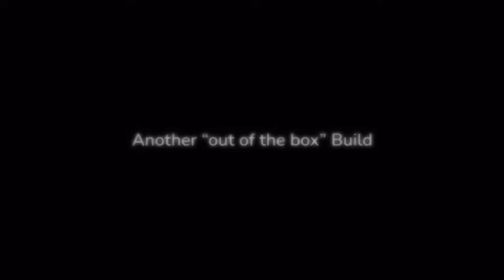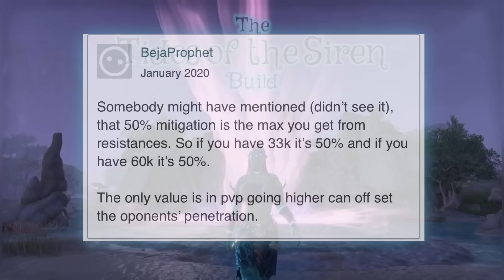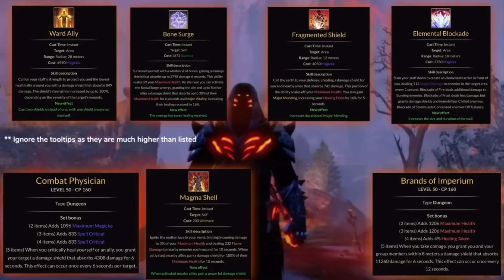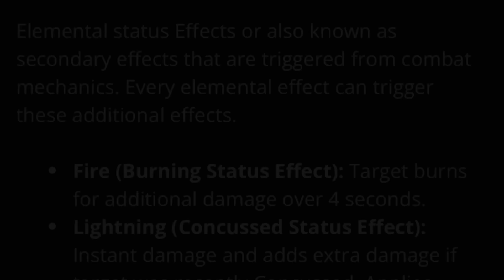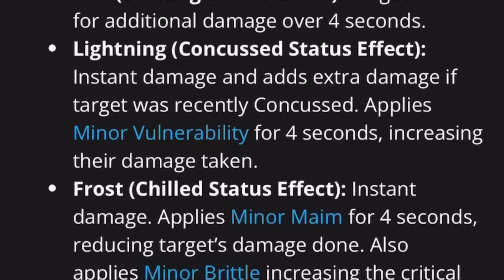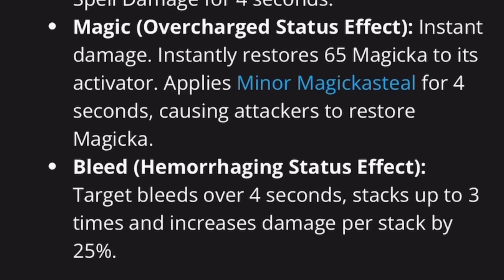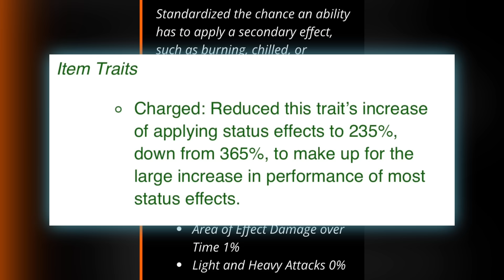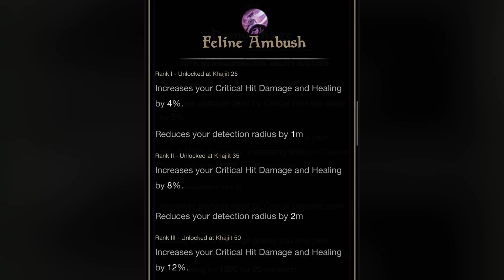ESO - 12 Things You Didn’t Know (Because ESO Didn’t Tell You) - Area of Effect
Hey All!

Another video straight from ESO University! Today’s lesson? The Top 12 Things You Don’t Know (Because ESO Didn’t Tell You).

Take a quick tour of the campus with me as I discuss 12 things that are significant types of fundamental rules and mechanics of the game, but yet, are no where written IN THE GAME!!

I bet at least SOME of these, you did not know!

Timestamps are as follows:

0:00 Intro
1: Glyphs - 3:22
2: Barswap/Carryover - 14:16
3: Character Sheet/Stats - 16:48
4: Resistance/Penetration - 17:30
5: Buffs/Debuffs & Stacking - 19:45
6: Dodge Roll Fatigue - 22:25
7: Shield Stacking & Order - 22:47
8: Telegraphed Tooltips - 23:58
9: Off Balance - 25:05
10: CC Immunity/Cooldown - 24:45
11: Status Effects - 26:55
12: Critical Chance/Damage - 29:50
Bonus: The Wayshrine Gods - 32:55

          -Area of Effect